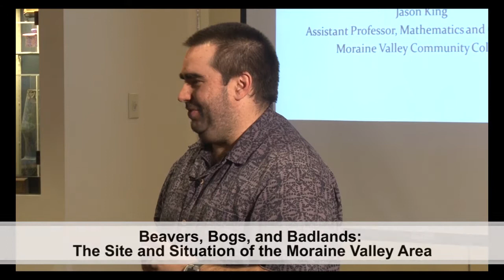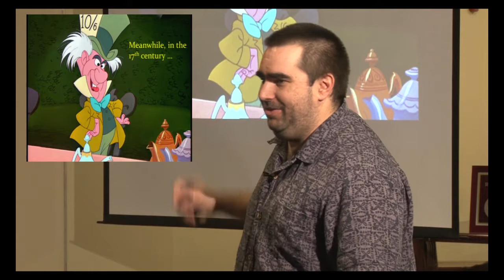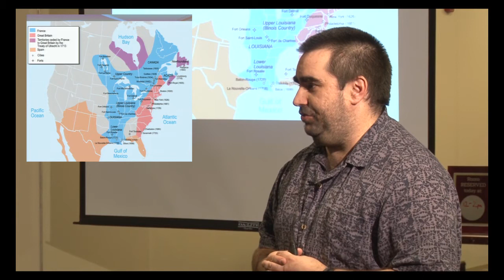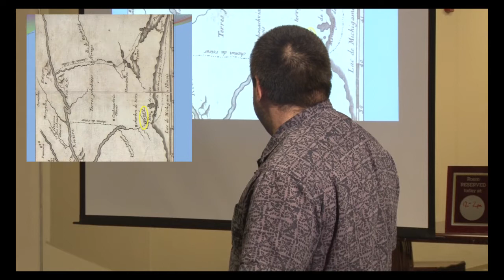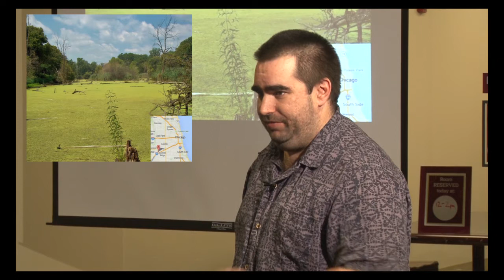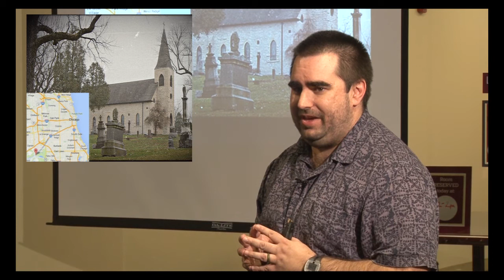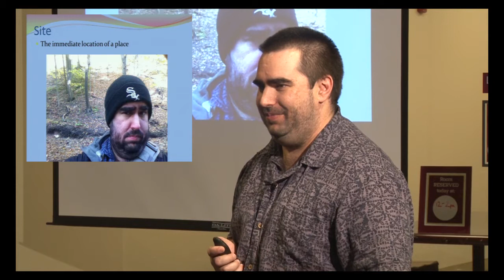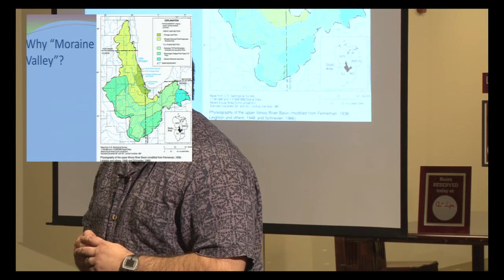Beavers, Bogs, and Badlands: The Site and Situation of the Moraine Valley Area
The wetland area infested with leeches and mosquitoes surrounding Moraine Valley once made explorers shudder. Formed by glaciers, this swampy and infertile land was not welcoming to Indians or European explorer. But, Jason king will share stories and lessons about why this area, now called Palos, was vital to the settlement of Chicago.The talk was part of the TLC: Teaching & Learning Community event,